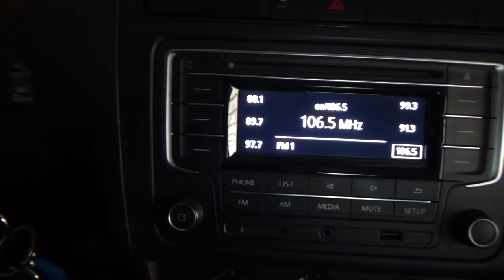Volkswagen / Vento / 2018 - 3595